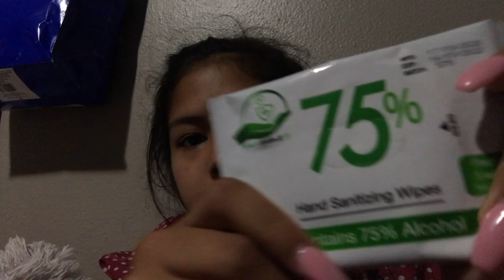Showing what’s in my bag